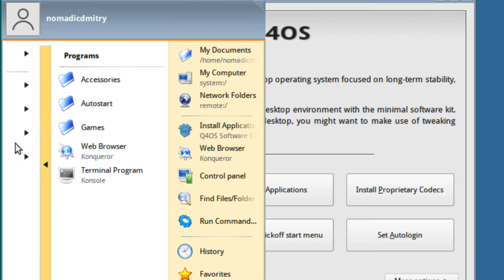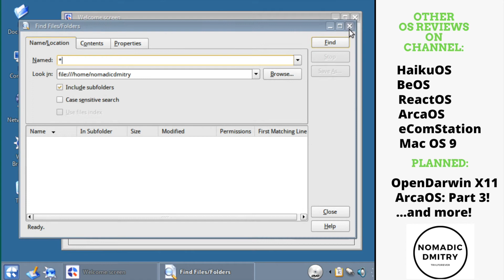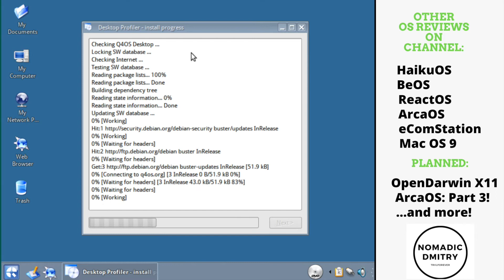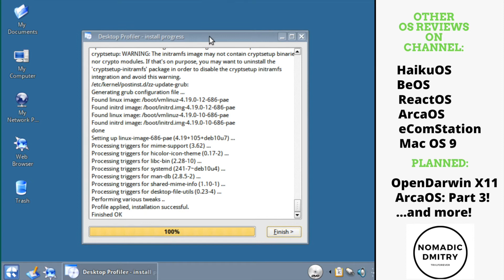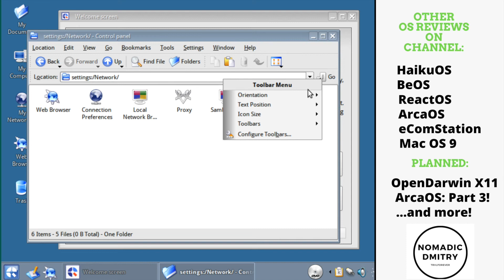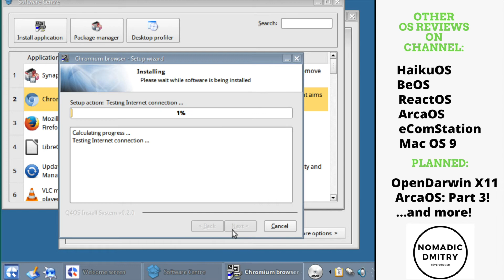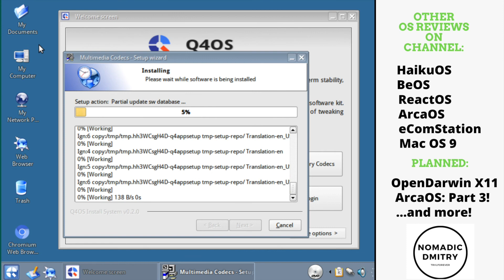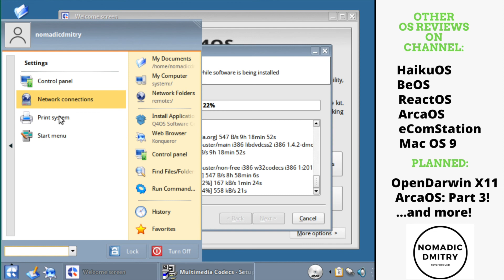Q4OS Review: Linux with a Classic Windows look?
Today we are reviewing Q4OS Linux, which is a Debian-based Linux distribution with a main goal of making the Windows-classic look popular again. How does it look those days? Let's talk about it.

0:00 About Q4OS
0:50 Starting Trinity
1:17 Desktop and Start menu
2:01 Install Applications dialog
2:25 Using Desktop Profiler
3:58 Exploring Q4OS
6:05 Installing Chromium
7:14 Linux tuning
8:30 Conclusions

What do you think? Is this version of Linux best for minimalists?